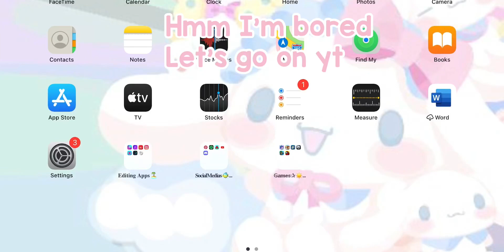Doing giveaway at 20 subs! (Tysm for 15 subs!!!) *closed and canceled*